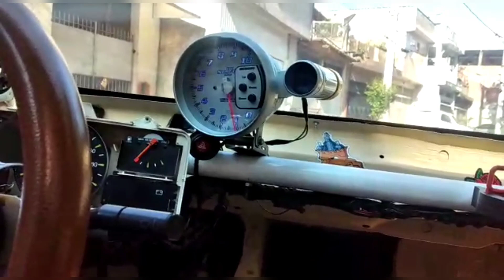VÍDEO COMO REGULAR CORPO DE BORBOLETA DO JEITO CORRETO - MARCHA LENTA NO PONTO - GM KADETT DICA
NESSE VÍDEO GALERA MOSTRO PRA VCS COMO ACHAR O PONTO CERTO DA POSIÇÃO DO CORPO DA BORBOLETA DO TBI - MUITOS CASOS DO CARRO FICAR ACELERADO PODE SER ELE FORA DO PONTO CERTO, JA DEIXA O LIKE E INSCREVA-SE NO CANAL GALERA.